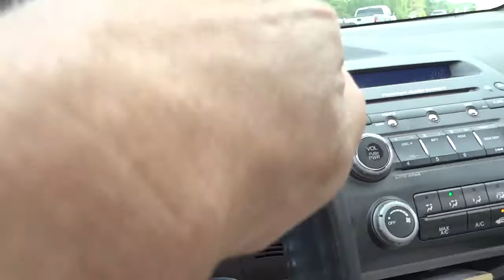Moth flies inside car -- uninvited!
While sitting at a red light on a beautiful July afternoon, with my car windows open, a moth fluttered in and rested for about twenty seconds on my steering wheel, stretching his wings.  I managed to grab my camera and record this brief clip before the light turned green, I started moving and the moth flew out.